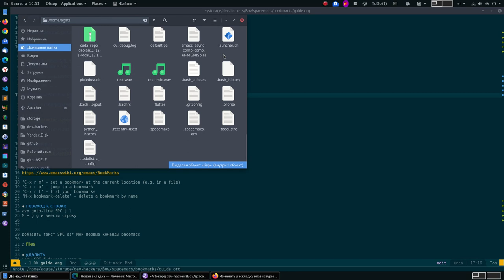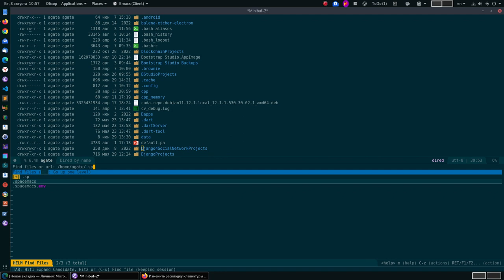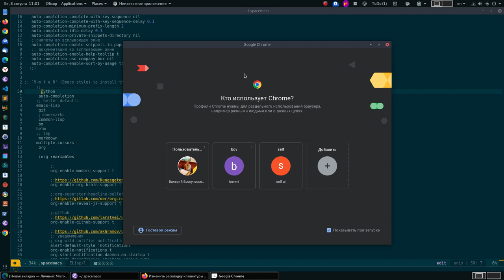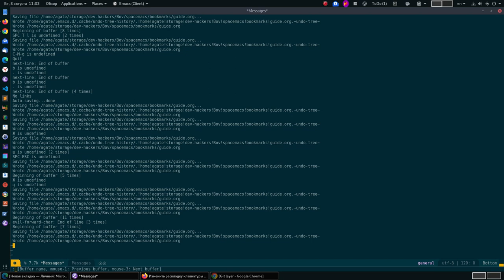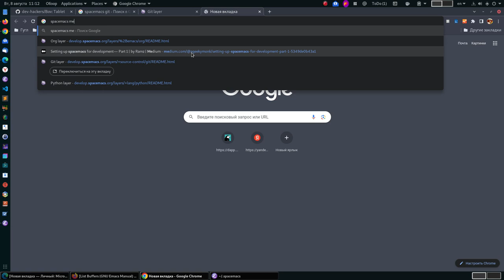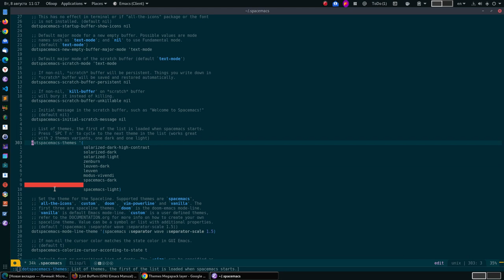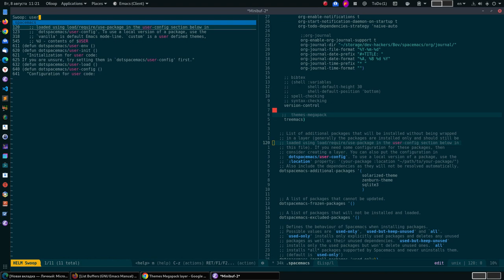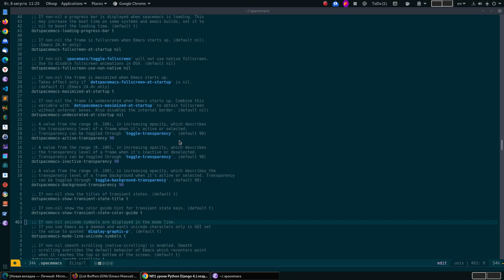spacemacs основные настройки и важные первые сочетания клавиш.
Файл здесь в gist
буду обновлять.

drv-hackers
Обучение программированию Python, JS, C++ и др. и участие в реальной разработке.

Работайте с исходным кодом и документацией, как учат у нас в школе программирования с первых шагов, делайте работу программиста, ведите жизнь разработчика,и к "гадалке не ходи", получиться точно из вас профессионал.